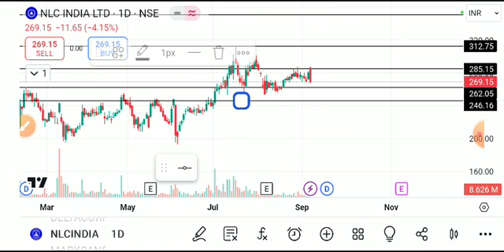NLC INDIA SHARE LATEST NEWS TODAY,NLC INDIA SHARE ANALYSIS,NLC INDIA SHARE TARGET,NLC INDIA SHARE